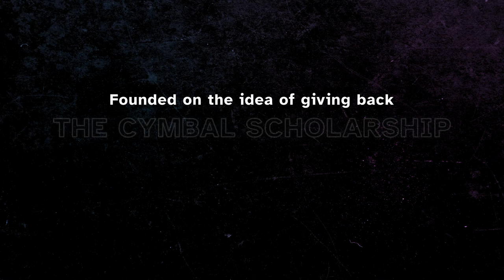Freedom Percussion Cymbal Line 2022 / PIO Finals / In the Lot with Seavine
Check out the 2022 Freedom Percussion Cymbal Line in the lot in WGI finals competition!